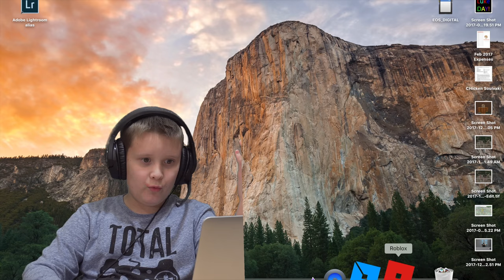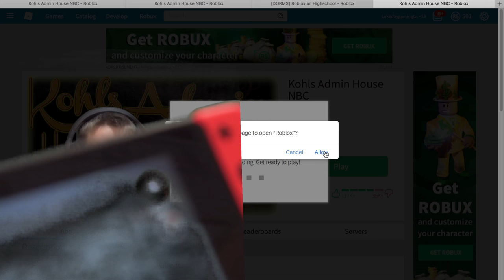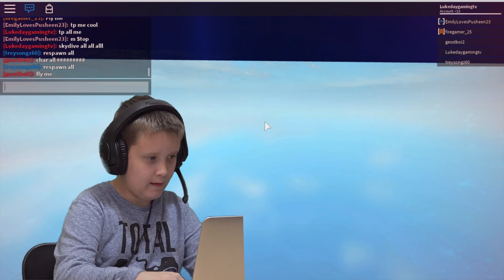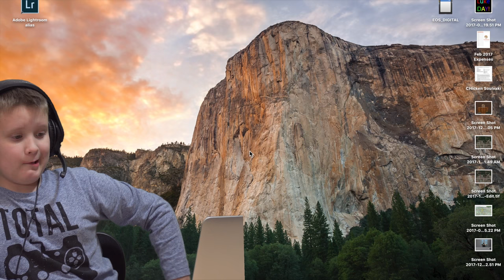Kohls Admin House